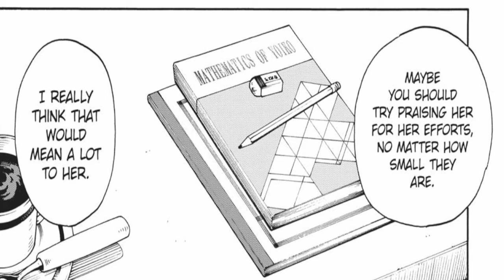Big Corporations Hate This Trick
The biggest cheat code in real life!

Manga and anime: “Spy x family”, “Cyberpunk Edgerunners”, “Fire force”, “JoJo’s Bizarre adventure”, “Sword art online”
Fan-made manga (18+): Ratatatat74 ‘’Spy x sex” (403212)
Mr Eazi - “Type Afro Guitars - LeLo - Makalo Loops” , looperman license)
Picture edit - GIMP
Video edit - Lightworks
In my understanding, it corresponds to Fair Right Use, however, if any owners of the content image or audio would like me to remove the video, or add any information, I have no problem with that and I will do it asap.

The secret capable of destroying huge companies